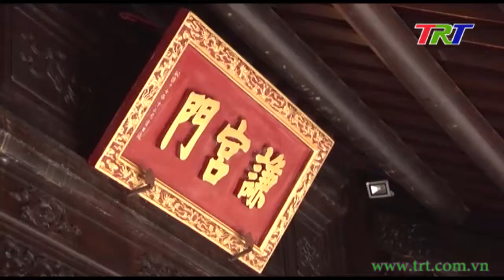Cần cơ chế đặc thù để phát huy giá trị di sản văn hóa Huế